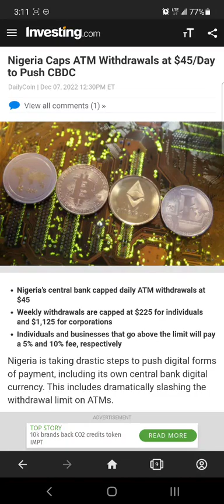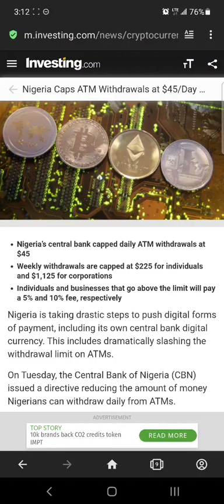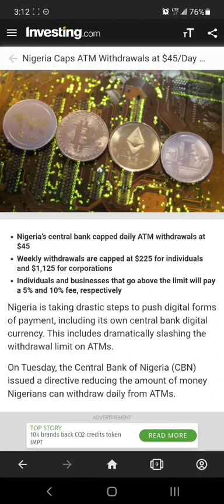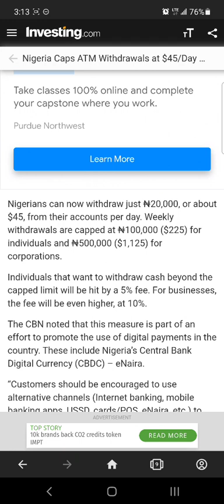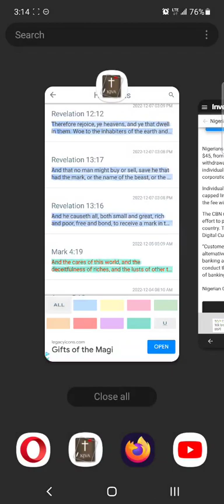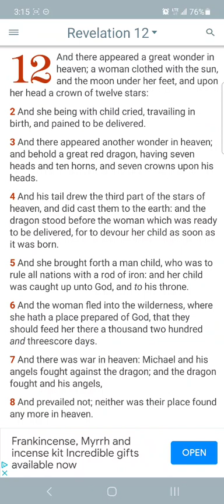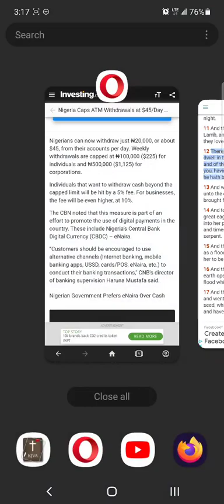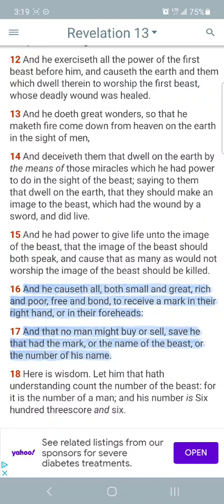The #1 Bible Prophecy, in the News